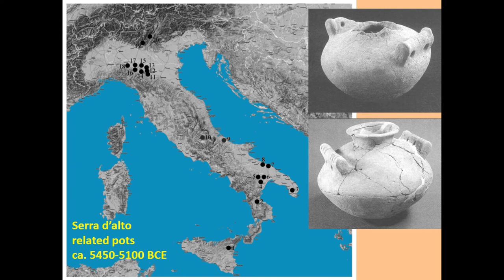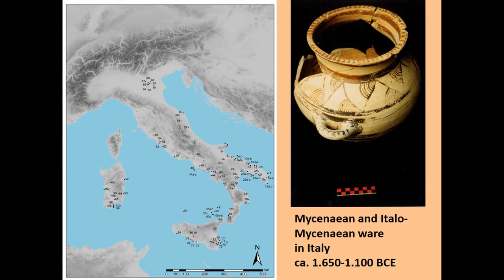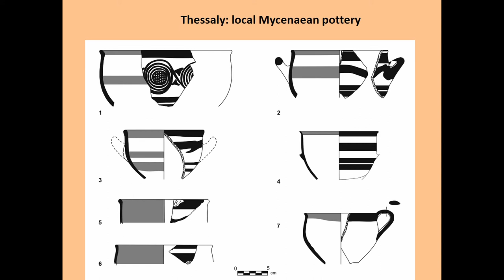COMMUNICATION UNEVEN: AN INTRODUCTION TO THE TOPIC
The history of the Mediterranean Sea is as much a web of interconnections as it is of interrupted or diverted communication. Indeed, communication was never an even and pervasive given. This introductory presentation will discuss cases that can be interpreted as deliberate actions by the local communities as to which foreign objects adopt, adapt or reject, and how to react to developing intensification of contacts. One typical situation is represented by the drastically different records of long distance contact between bordering regions, or proximate sites. Some cases can be seen as a consequence of social constraints, limiting the channelling of information and the free establishment of contacts. Other situations can derive from a straight sequence of contact-confrontation-reaction-repulsion, ending in the disruption of connections. Another further possibility is the conflict of trading networks, leading to a local dismissal of a circulated material. The more general point to be raised is whether we are facing a case of response to “dominant” or “imperialistic” attitudes, or whether the pattern is simply an outcome of alternative choice. A main goal of the session is anyway to debate about the processes that can be defined as a resistance to a trait or behaviour which was becoming increasingly shared, and about the consequences of this resistent attitude.

Author(s): Driessen, Jan (Université catholique de Louvain) - Vanzetti, Alessandro (University of Rome „La Sapienza“)